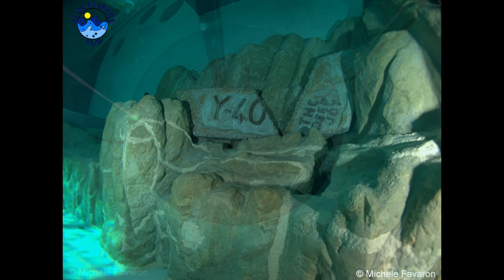Immersione all'Y-40 The deep joy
La Y-40 - The Deep Joy è la seconda piscina più profonda del mondo.

Si trova a Montegrotto Terme, in provincia di Padova ed il suo nome ricorda: la figura dell'apneista in posizione verticale e la profondità massima della vasca, ovvero circa quaranta metri, precisamente 42,15 m.

Temperatura di 34 °C.

E' formata da gradoni di diverse profondità: 1.30, 5, 6, 8, 10, 12 e 15 metri, all'interno dei quali sono stati ricavati anche percorsi e ambienti che simulano l'immersione in grotta.
A 15 metri di profondità si trova l'accesso alla parte più profonda, ovvero una sorta di pozzo del diametro di 6 metri che raggiunge la profondità massima di 42,15 metri.

Foto: Michele Favaron
Video: Stefania Bellesso

Acquelibere Sub Diving Club è una scuola per sommozzatori che ha come obiettivo divulgare conoscenze subacquee rispettando gli standard qualitativi imposti dalle certificazioni internazionali, oltre ad offrire agli associati servizi come ricariche, noleggio attrezzatura e gite subacquee.
Nei nostri corsi sub, svolti a Padova e provincia, mettiamo tutta la nostra esperienza e passione a tua disposizione per formarti al meglio nelle discipline subaquee e farti vivere ogni esplorazione in tutta sicurezza.
Grazie alla nostra ampia gamma di corsi, puoi affinare tecniche specifiche e addestrarti al meglio per affrontare ogni genere di immersione: Relitti, grotte, pareti, sono solo alcuni dei traguardi che con noi puoi raggiungere.
Acquelibere Sub Diving Club svolge tutto l’anno corsi sub a Padova e provincia ed organizza viaggi ed uscite per farti esplorare il mondo sottomarino.